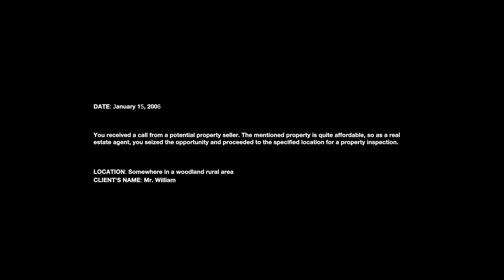Left Behind 👻 4K/60fps 👻 Longplay Walkthrough Gameplay No Commentary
SHN Rating for :  Left Behind 👻👻 out of 👻👻👻👻👻